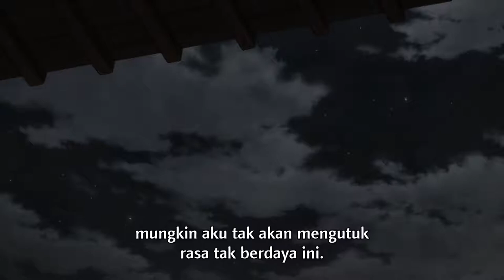Dororo Episode 21: Anime Samurai Full-HD-1080p